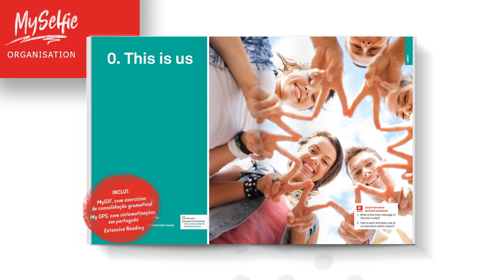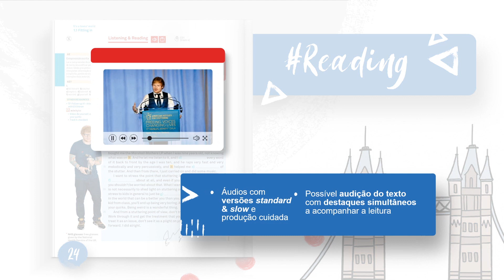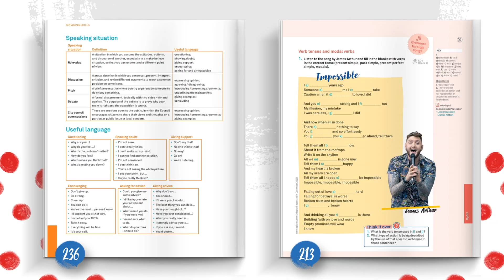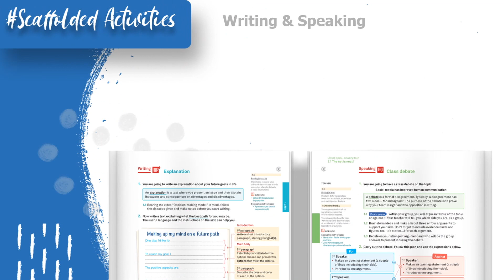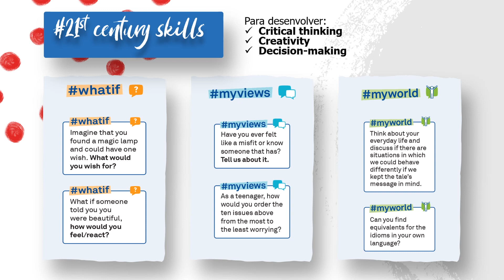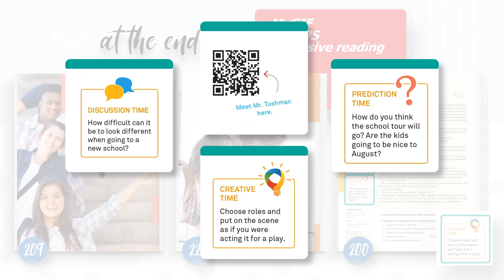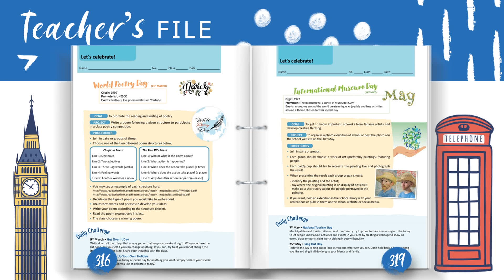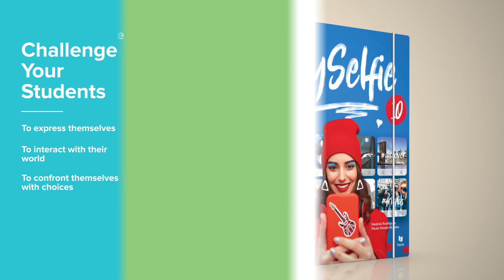MySelfie 10 | Inglês 10.º ano - apresentação do novo projeto escolar TEXTO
Saiba mais sobre o projeto MySelfie 10 e aceda desde já à versão demonstração do projeto e seus recursos digitais